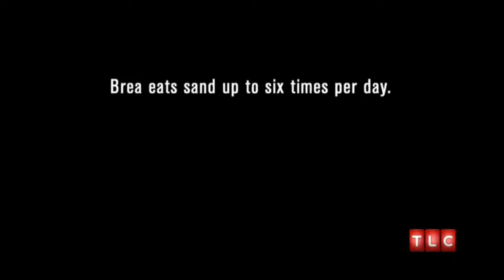Woman Addicted To Eat Sand || With Memes || Humans With Strange Addiction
*please don't be offended
*Everyone has strange habits
ACCEPT YOURSELF THE WAY YOU ARE💝

AT SOCIALS TOO